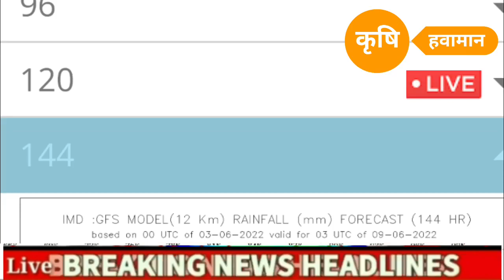४८ तासात मान्सून महाराष्ट्रात | कोकणात धडाक्यात सुरुवात | जूनमध्ये खूप पाऊस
नमस्कार ! एक नम्र विनंती,  @कृषि हवामान चॅनलच्या व्हिडिओ मधील माहिती आवडल्यास विडिओ नक्की शेयर करा  चॅनेलला सबस्क्राईब करा.

havaman andaj today, हवामान अंदाज महाराष्ट्र live, panjabrao dakh patil weather, पंजाबराव डग हवामान अंदाज, हवामानअंदाज, hawaman andaz, पंजाब डख हवामान अंदाज, पाऊस अंदाज आजचा, हवामान खात्याचा अंदाज, havaman andaj, , havamanandaj, havaman andaj today live, पंजाब डख हवामान अंदाज live,

panjabrao dakh patil weather
पंजाबराव डग हवामान अंदाज
हवामान अंदाज
hawaman andaz
पंजाब डख हवामान अंदाज
पाऊस अंदाज आजचा
पंजाबराव डख हवामान खात्याचा अंदाज
havaman andaj
punjab dakh havaman andaj today
havaman andaj today live
पंजाब डख हवामान अंदाज live
पंजाबराव डख हवामान अंदाज
हवामान
panjabrao dakh patil weather today
aajcha havaman andaj
हवामानाचा अंदाज
आजचे हवामान अंदाज
hawamaan andaaz
आजचे हवामान
आजचा हवामानाचा अंदाज
आजचा हवामान
hawaman andaz maharashtra
पंजाबराव डख आजचा हवामान अंदाज
पंजाब डख
हावामान आजचे
हवामानाचा अंदाज आजचा
हवामान अंदाज आणि बातमी

3 जून 2022, हवामान अंदाज
रात्री : 10:30